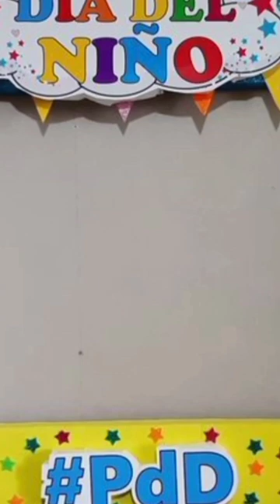Selfie point decoration ideas at School/ Annual day stage decoration ideas 2023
point decoration ideas at School/ Annual day stage decoration ideas 2023